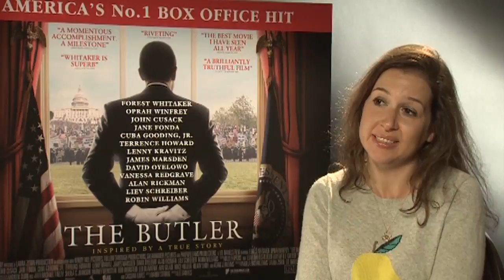Oprah Winfrey on The Butler: 'Lee Daniels tried to get me to play a serial killer'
Oprah Winfrey and Forest Whitaker, the stars of The Butler - a fictionalised account of a White House butler's employment during seven US presidencies - talk to Hadley Freeman about how black American stories appeal to a global audience. Director Lee Daniels explains the carrot-and-stick method he used to cast Winfrey and weighs up his chances of winning the best director Oscar. The Butler is on general release now